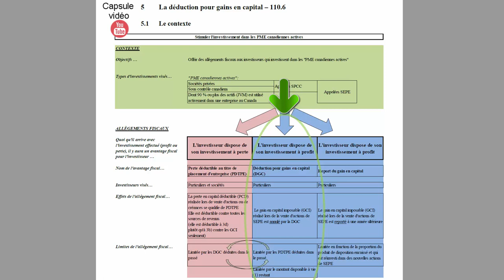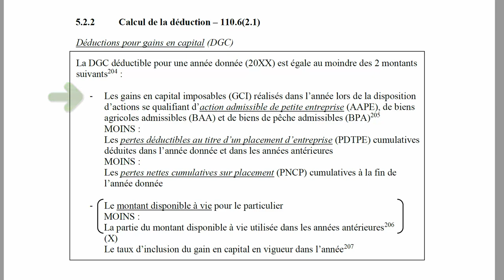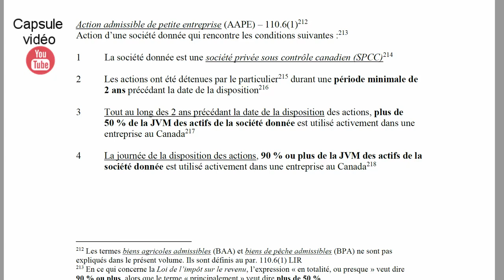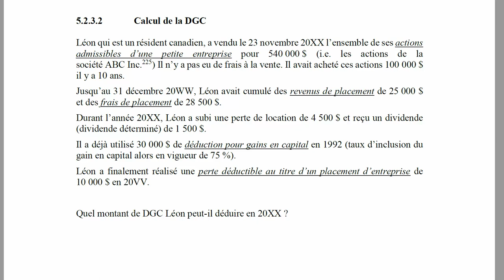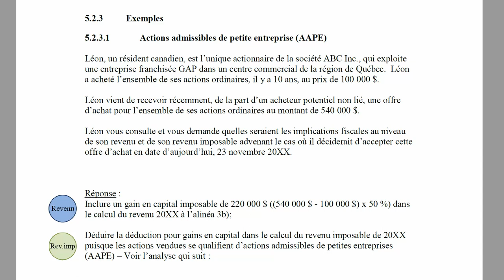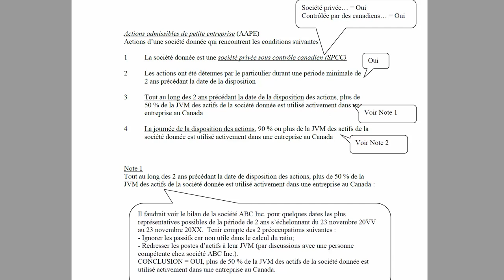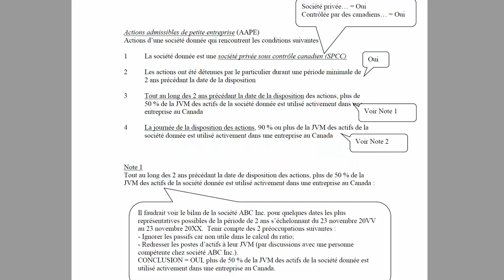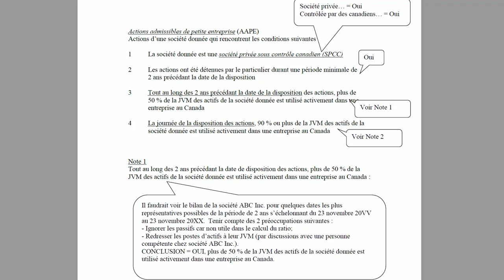La déduction pour gains en capital